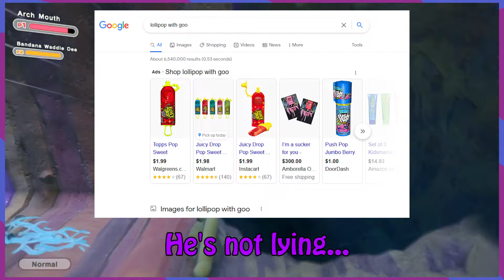Man, We Ate Weird Candy | Kirby and the Forgotten Land - Ep 18